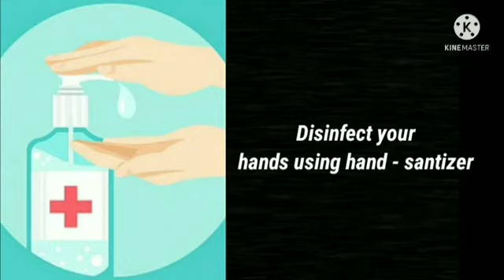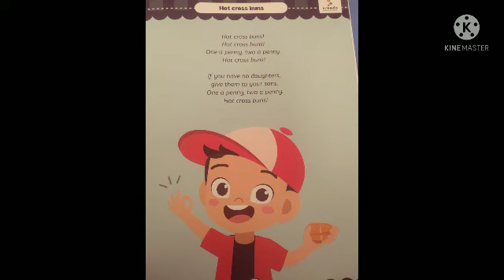Rhyme time - Hot cross buns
Video from Sindhu. K